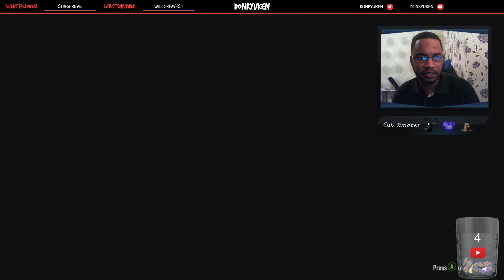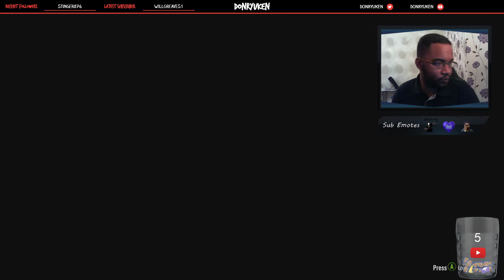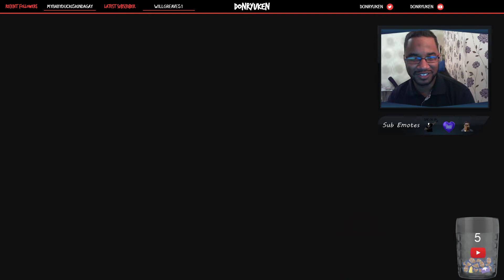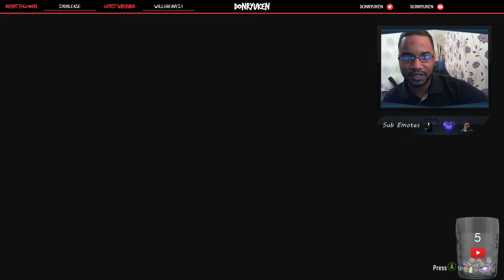OPENING 30 SBC PACKS FIFA 18 ULTIMATE TEAM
OPENING 30 SBC PACKS!